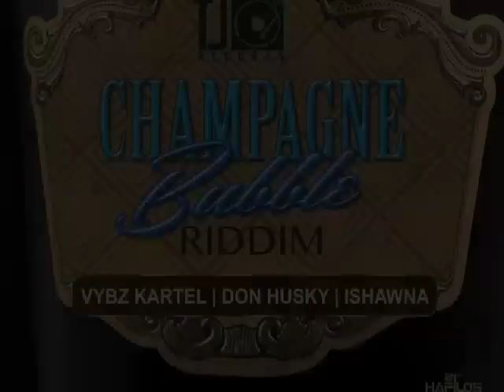DON HUSKY - LOVE TO REMEMBER |RAW | CHAMPAGNE BUBBLE RIDDIM | @TJRECORDS |DANCEHALL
Jamaican Dancehall Reggae music from 2014 performed by the artist DON HUSKY

About 21st Hapilos: 21st Haplios is the leading global distributor of Dancehall, Reggae, and other Caribbean Music. Co-Founded and operated by industry legend Johnny Wonder, we release the latest and greatest exclusive tracks from the biggest names in Reggae including Konshens, RVSSIAN, Elephant Man, Chronixx, QQ, Vybz Kartel, Tommy Lee Sparta, RDX and more.